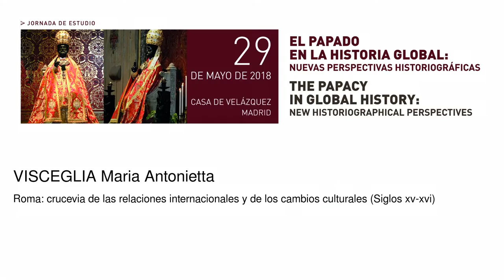Roma: crucevia de las relaciones internacionales y de los cambios culturales (Siglos xv-xvi)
Visceglia Maria Antonietta
   Podcasts de la Casa de Velázquez